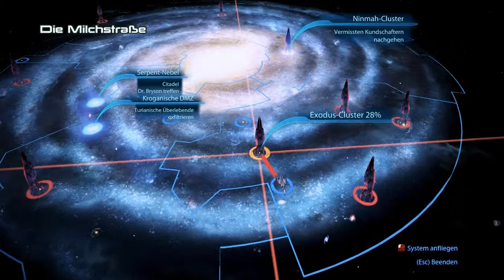Let's Play Mass Effect 3 #026 - Wir dürfen Mech fahren!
Gleich in der nächsten Halle bricht ein halber Kleinkrieg aus, in dem sich Cerberus mit aller Macht der Flucht der verbliebenen Studenten entgegen wirft. Als wir diesen Raum durchquert haben, erklärt uns Kahlee Sanders, dass wir uns auf dem Weg zu den Shuttles befinden und sie sich ebenfalls auf den Weg macht.

Auf dem Weg zu unserem Ziel treffen wir noch einmal auf einige Schüler, die sich mit einer biotischen Barriere vor Cerberus-Truppen schützen. Selbst nachdem wir die Sturmtruppen beiseite gefegt haben, traut uns die Biotikerin nicht, doch wir haben Glück: einer der Studenten ist David Archer, der Overlord. Dank ihm erlangen wir das Vertrauen der Schüler, haben die Gewissheit, dass es ihm gut ergangen ist und gelangen in einen Raum mit Mods und Waffen, in dem wir uns noch einmal ausrüsten können. Gute Taten zahlen sich eben irgendwann aus.

Kurz vor der Shuttle-Bucht wartet ein nettes Präsent auf uns: wir dürfen einen Atlas-Mech steuern! Mit diesem Gerät werden wir zum Herrn der Zerstörung und halten die Cerberus-Truppen ab, während Jack und Sanders die Studenten evakuieren. Schließlich kommen wir mit all unseren Schützlingen davon und legen ihnen Nahe, auf der ungefährlicheren Position der Unterstützungstrupps im Kampf gegen die Reaper zu agieren, statt als Frontkämpfer. Die Tech-Spezialisten wie David Archer hingegen setzen ihr Wissen beim Bau des Tiegels ein.